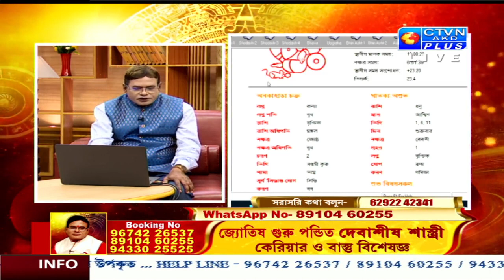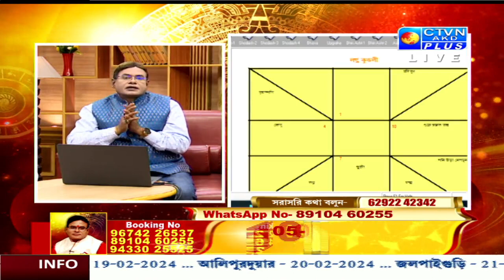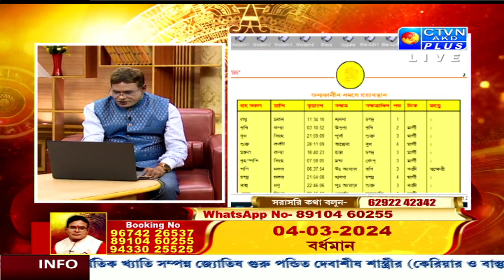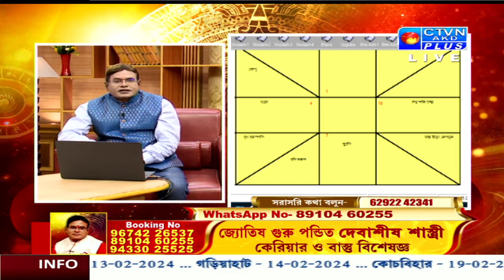DEBASHIS SASTRI | ASTROLOGY | CTVN | 03_02_2024 - 09:00 PM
এখন দেখছেন: DEBASHIS SASTRI
পারিবারিক অশান্তি ?কর্মক্ষেত্রে সমস্যা? উপায় কি? জানতে দেখুন- জ্যোতিষ গুরু পন্ডিত দেবাশীষ শাস্ত্রী কি বললেন